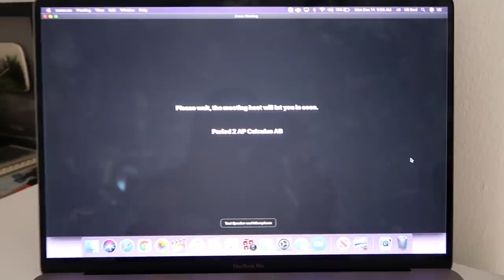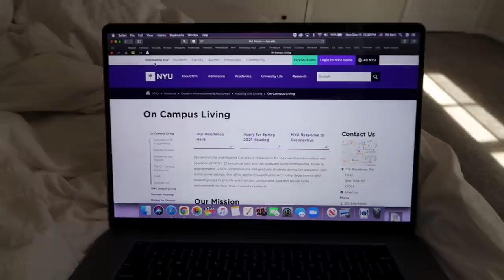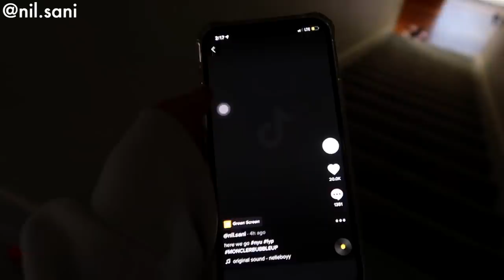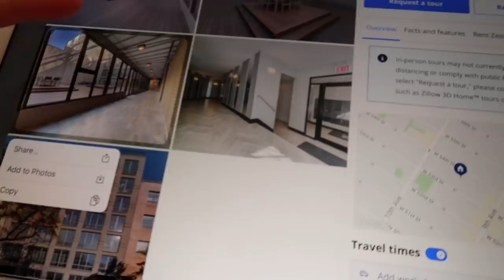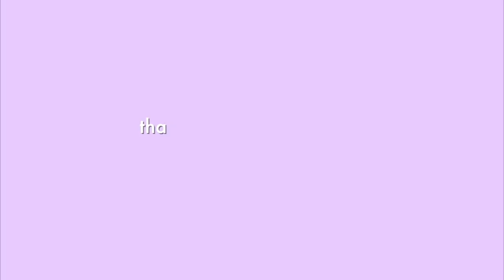REACTING TO MY DREAM COLLEGE DECISION (NYU)!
well this was an eventful week... hope you guys enjoyed this senior finals week vlog +  college decision reaction.
i will be filming a college stats and extracurriculars video regarding my acceptance very soon!!